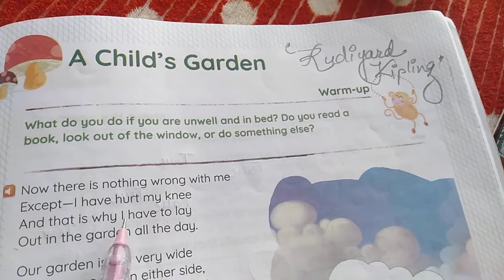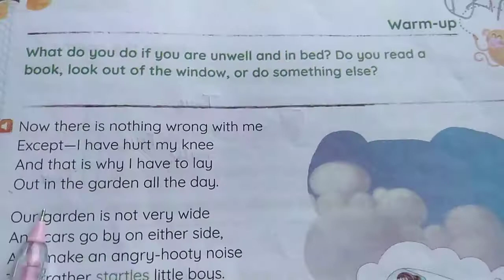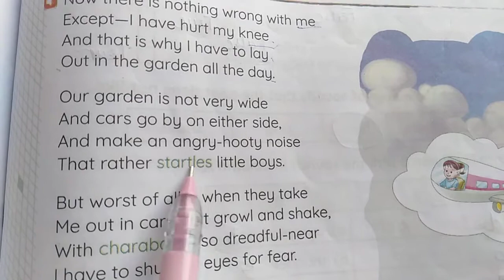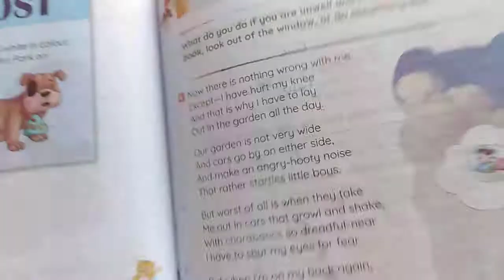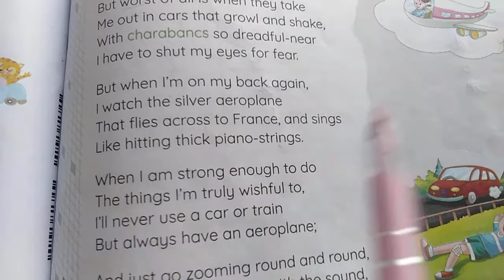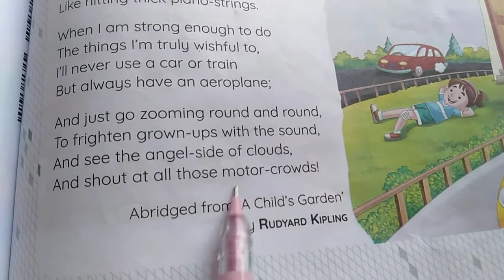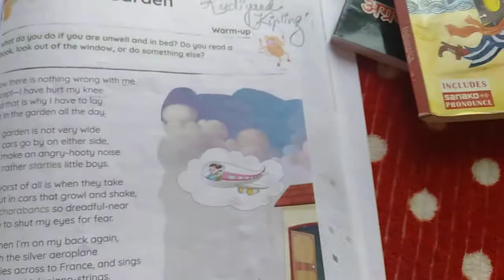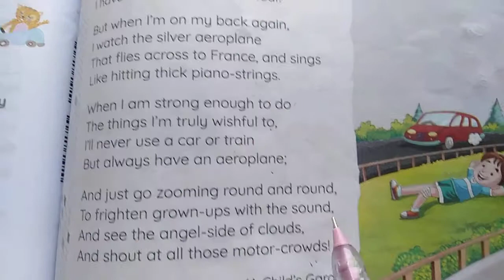A Child's Garden,Class 4 Book Exercise Solved /English Bulk.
A poem by Rudyard Kipling a child's garden a child has hurt honey and she is sinking wilink in her garden which is not wide enough and the vehicles passed by the either side of it and she is thinking that when she grown up strong enough she would just prefer an aeroplane to travel with and she'll avoid all the the honking horns and heavy traffic off the road. She will startled the grown ups with the voice of aeroplane.